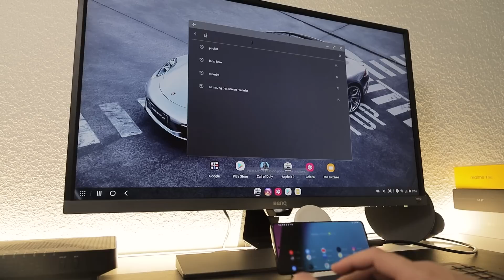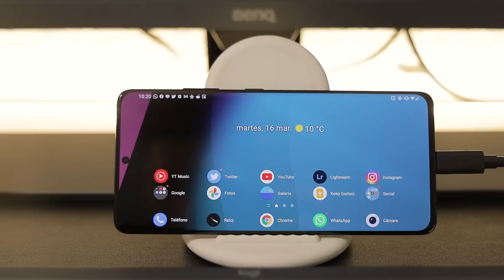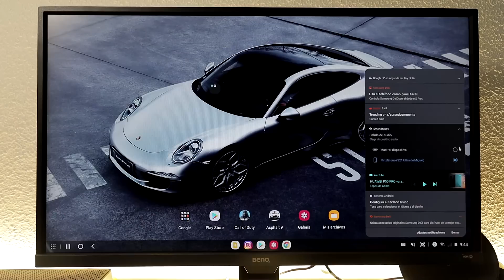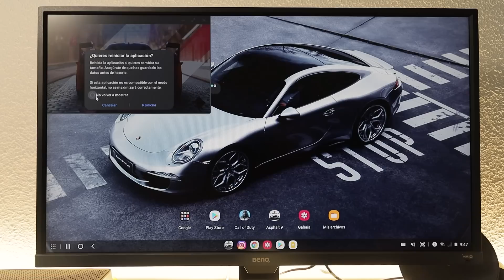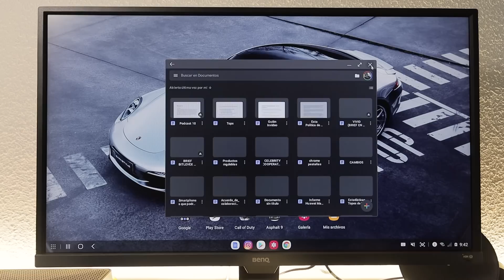🤩 CONVIERTO mi MÓVIL en PC y CONSOLA!!!!! Samsung Dex 2021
►► Samsung DEX es una opción disponible en teléfonos Samsung para adaptar la interfaz del teléfono a una pantalla más grande, y así tener una experiencia cercana a un PC de sobremesa o una consola de videojuegos.